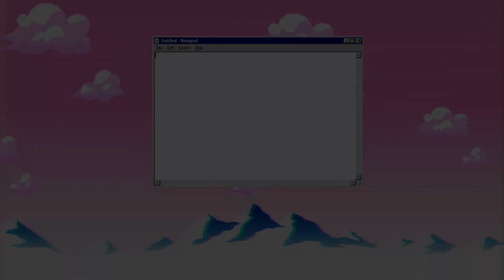ALL *NEW* OP CODES 🔥NEW UPDATE!🔥 Roblox Dragon Ball Rage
Hi guys! In this video I'm going to be giving you all of the codes for Dragon Ball Rage! Also, I'm starting a gaming channel soon!